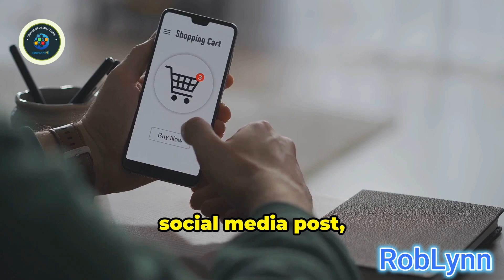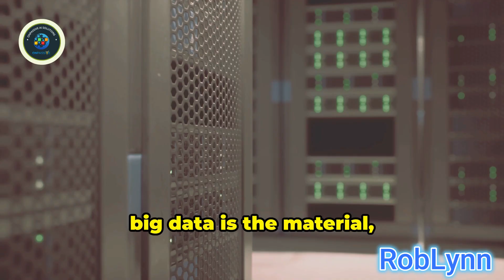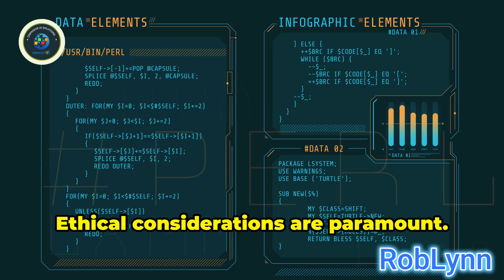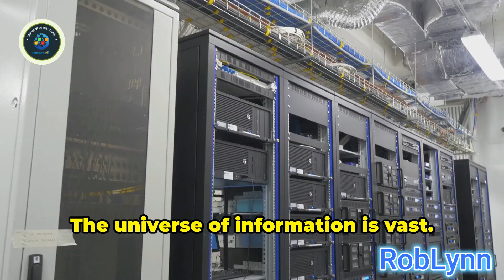ONPASSIVE AI and Big Data: A Perfect Match